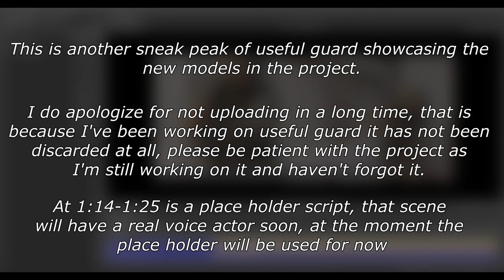[SCP: SFM] MTF Defilade (Useful Guard Sneak Peak)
Hello to anyone reading the description, I have uploaded this sneak peak preview of useful guard to showcase the new models and roles added to the project. The project will have a complete remake and a new trailer hopefully soon. The project was never abandoned so please stop spreading rumours it gets really irritating. Thank you to the people who are patient.

Credits
SM1: Editing the chaos insignia texture to the model